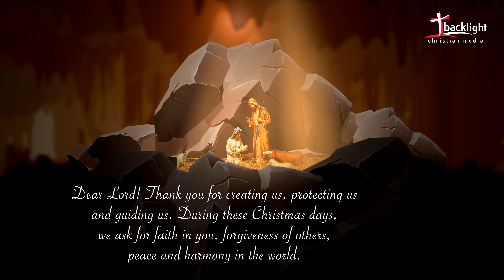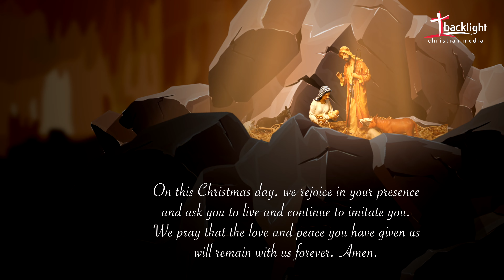CHRISTMAS DAYS PRAYER | 4K VIDEO